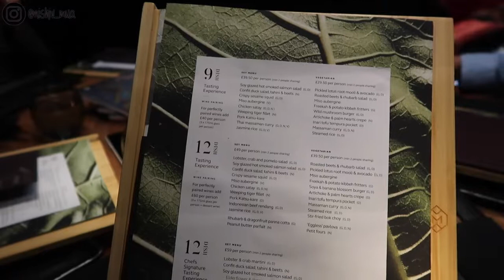GRWM & MY COUSIN'S 18TH BIRTHDAY SURPRISE VLOG / Nishi V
Get ready with me while I test out some new makeup products and my cousin's surprise for her 18th birthday.

BONITA BIAAN - Use code: NISHIV